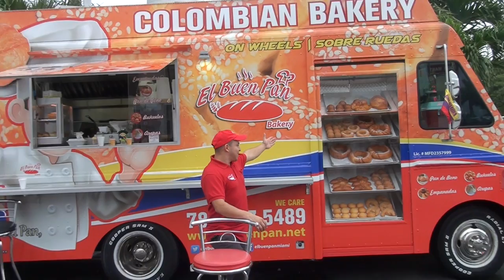El Buen Pan Bakery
El Buen Pan Bakery " Sobre Ruedas Food Truck " 8590 sw 8 st Miami fl.